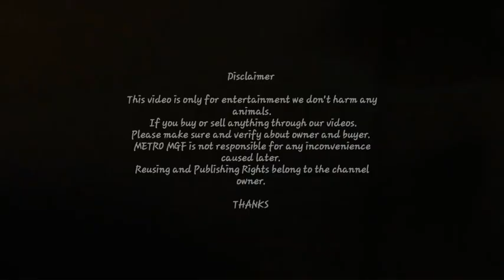SHERA Punjabi Beetel For Sale Lambe kaan Sadak Ali Hanumangarh Rajasthan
Metro MGF.